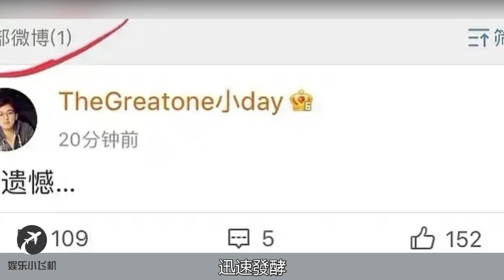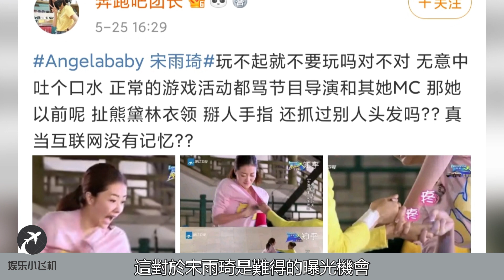宋雨琦背景嚗光令人震惊！出道一年就上跑男，地位即将超越C位杨颖！